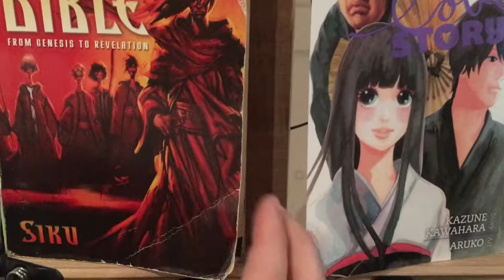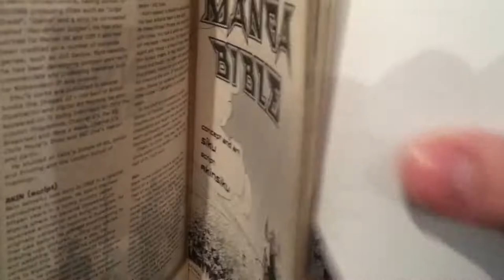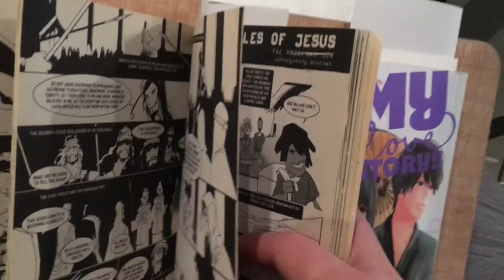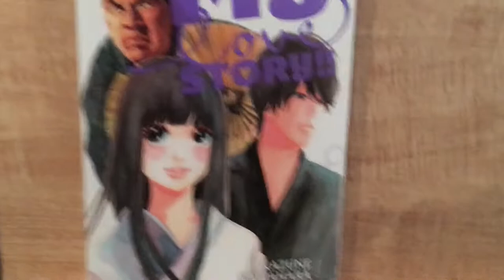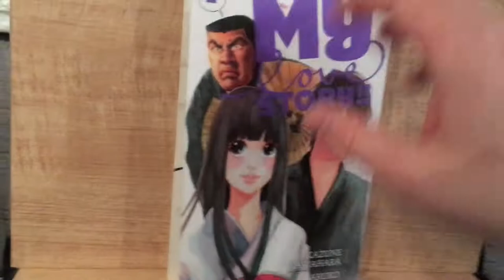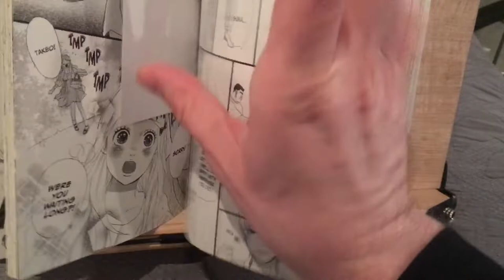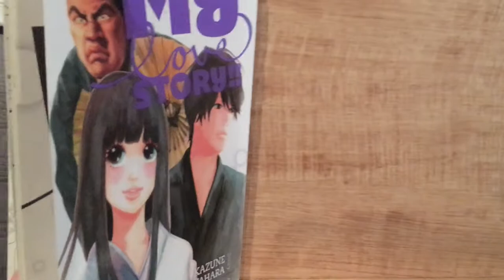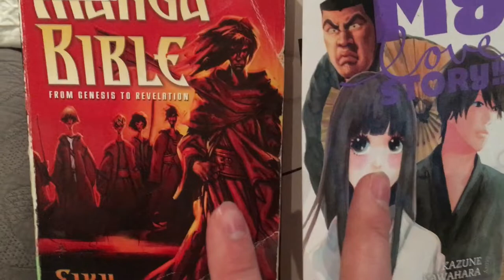The Manga Bible vs. My Love Story!!